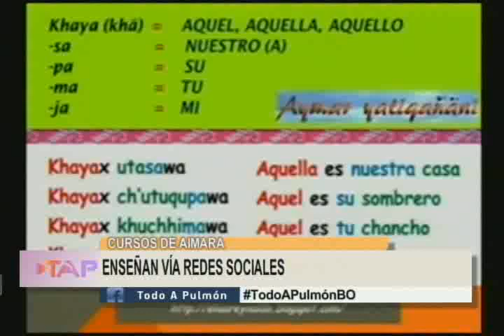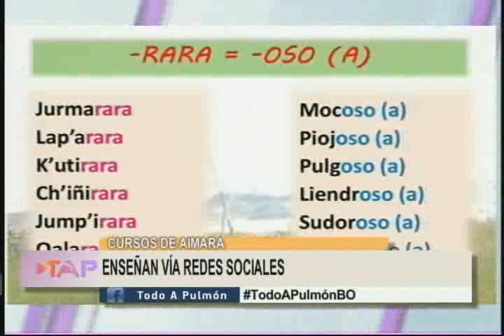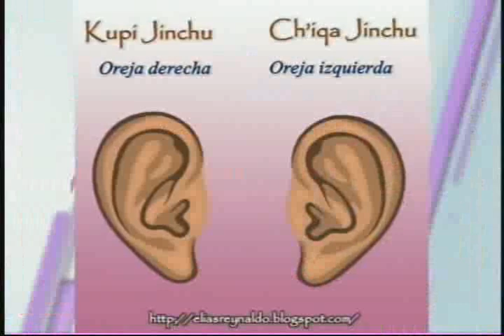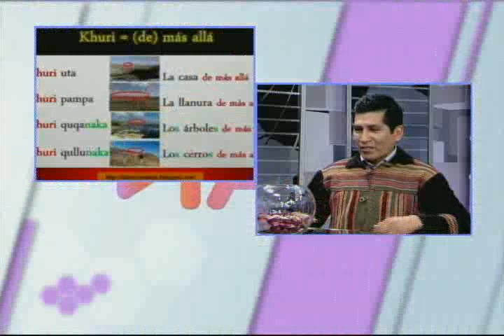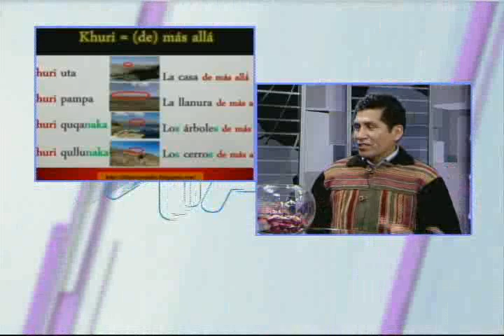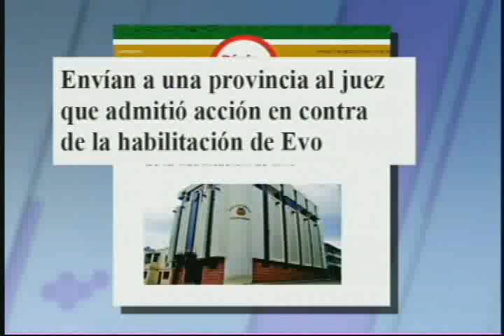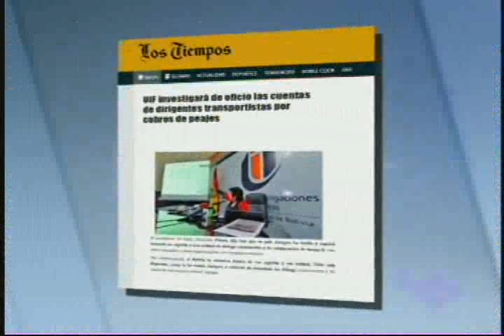CURSOS DE AIMARA ENSEÑAN VÍA REDES SOCIALES